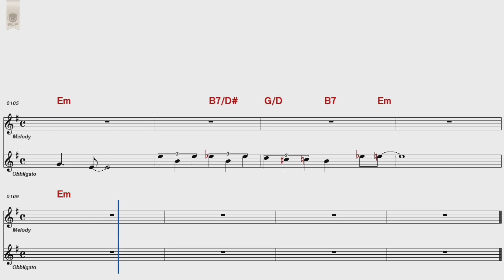함중아 잡지마라